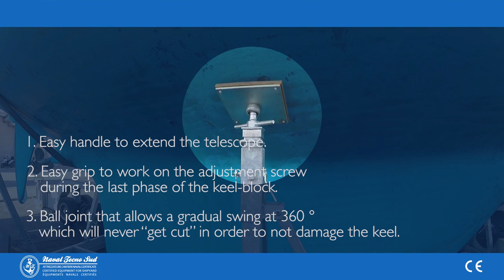Transportable Cradle for Sailboat 15 Ton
Hauling of a sailboat and positioning on the ground with cradle for sailboat 15 Ton - Navaltecnosud